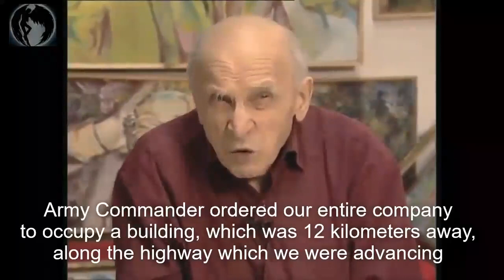Russian veteran recalls their crimes in Germany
russian veteran shares his memories. Second World War, East Germany (subtitles)